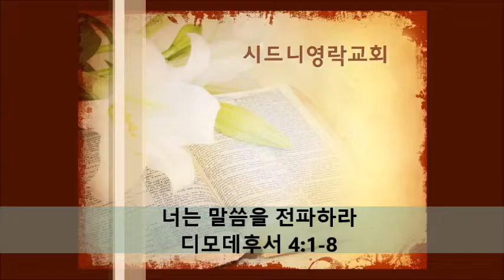2016년 9월 25일 주일 예배 설교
"너는 말씀을 전파하라"